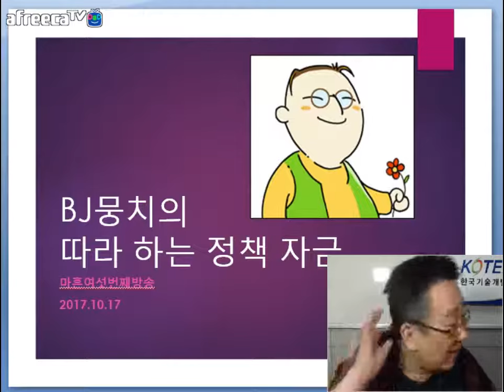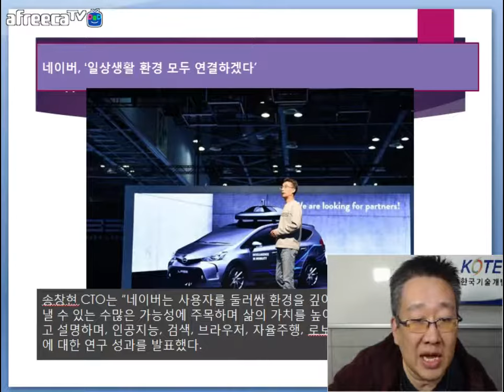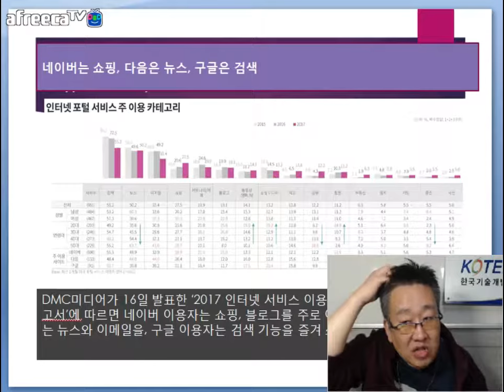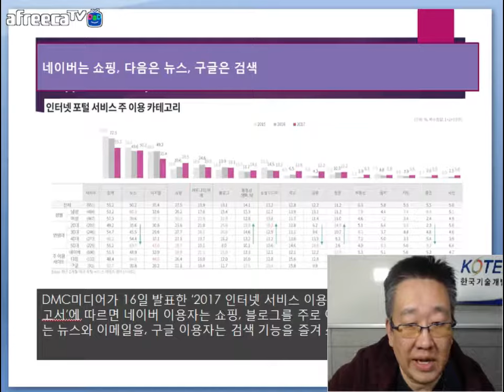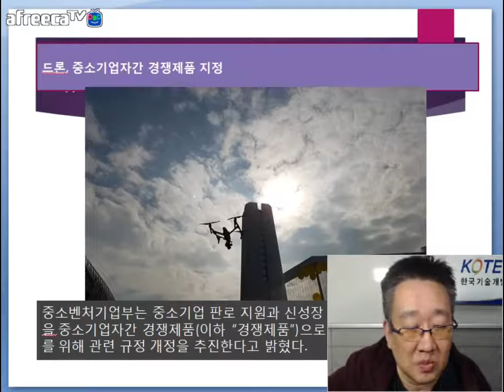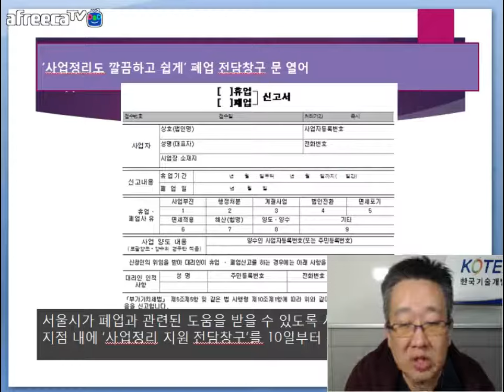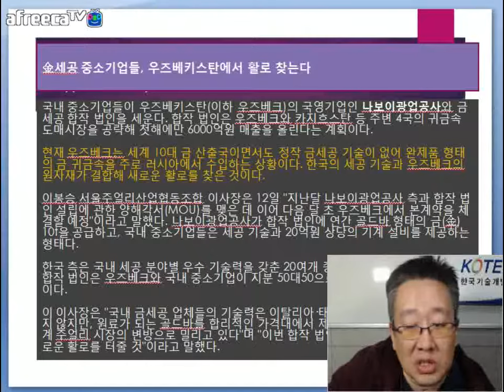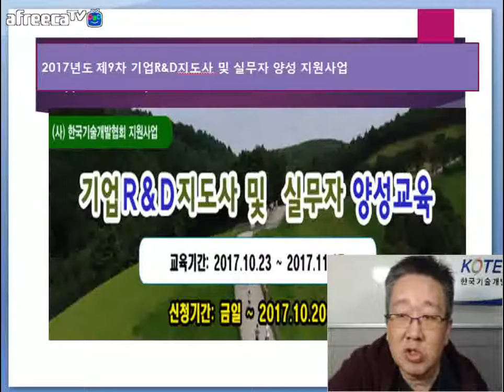[KOTERA TV] BJ뭉치의 금주의 뉴스브리핑 (171017)